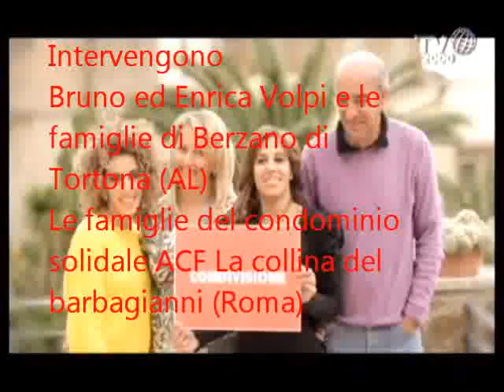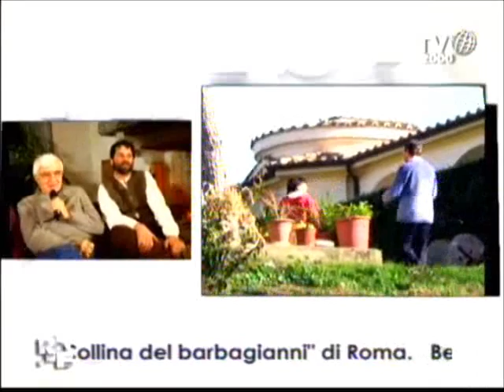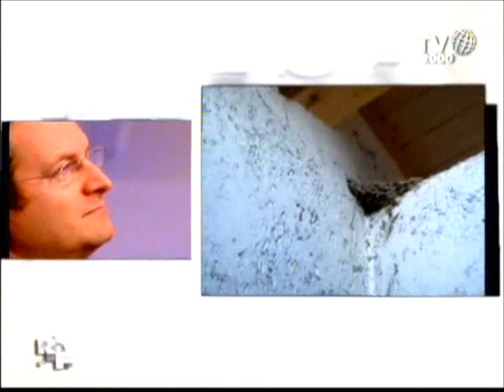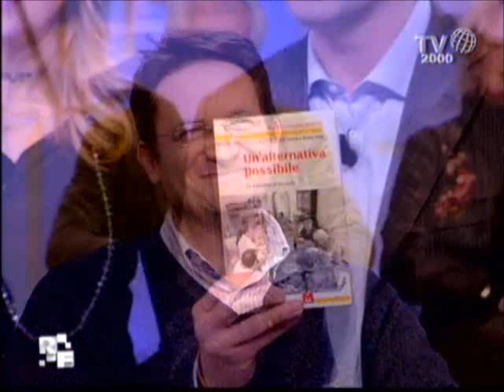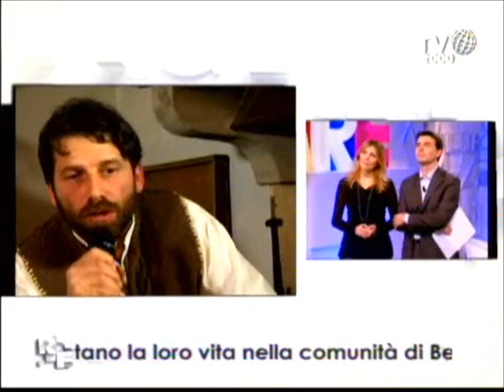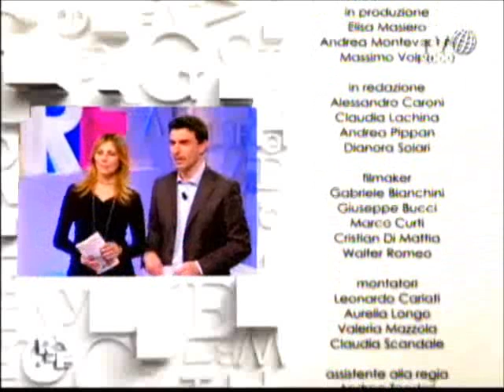1° puntata "Romanzo Familiare" su MCF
Presentazioni di Bruno ed Enrica
Presentazione comunità di Berzano
Servizio sulla collina del barbagianni di Roma
Interventi delle famiglie di Berzano.
In studio Giuseppe Dardes di Roma